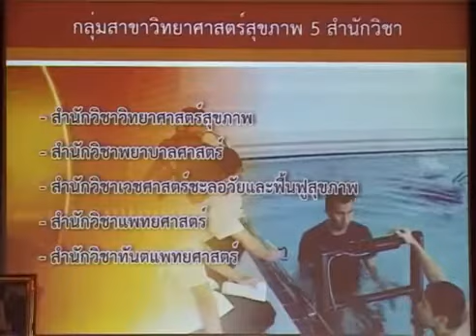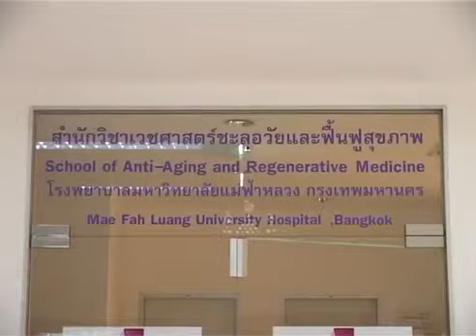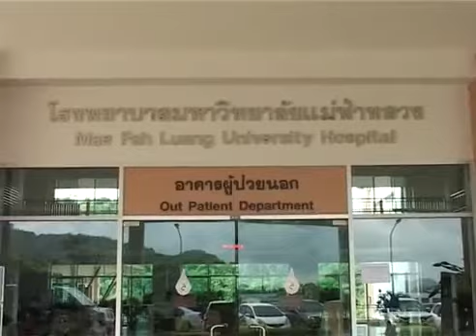ตามรอยแม่ฟ้าหลวง ตอน สำนักวิชาทางด้านวิทยาศาสตร์สุขภาพ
ออกอากาศ วันพุธที่ 7 มกราคม 2558 ทางช่อง NBT